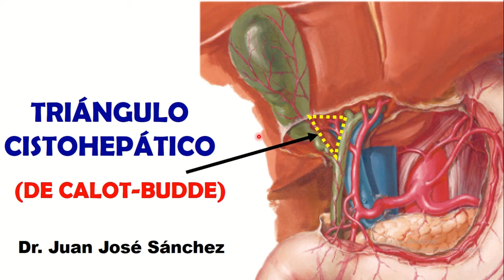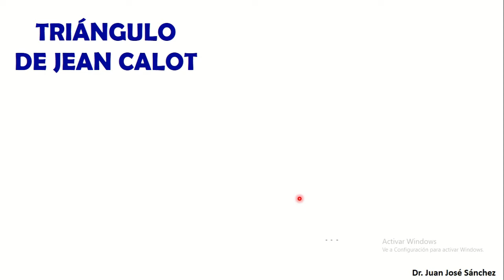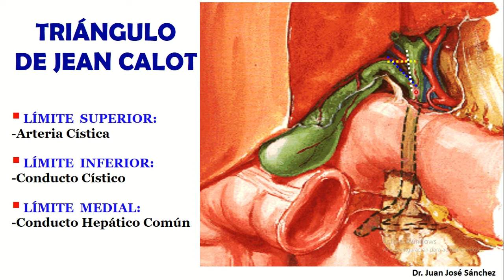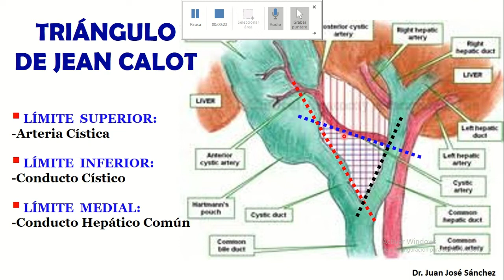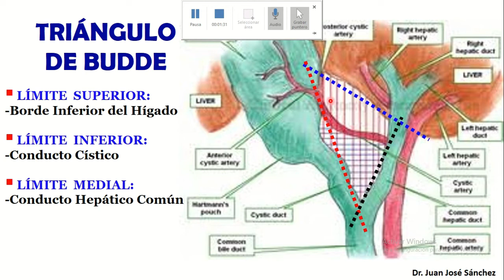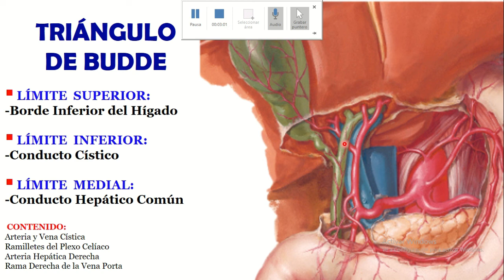🥇 TRIÁNGULO DE CALOT. (CISTOHEPÁTICO). Rápido, Fácil y Sencillo.